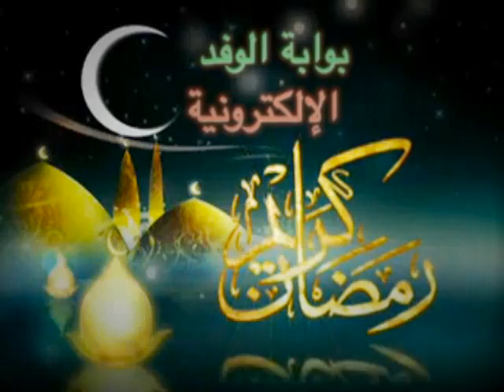الحسين مأوى من لا مسكن له